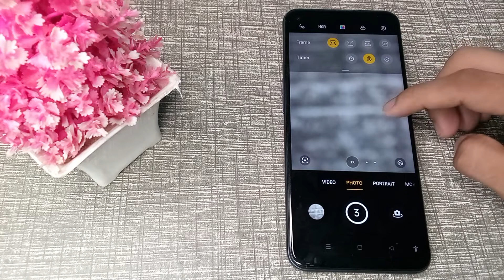how to set timer click on 3 second in OPPO A53 mobile